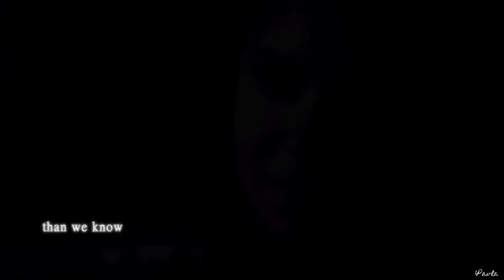Elena & Damon || learn to love again (2000+ subs)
Watch in HD please, much better quality :)

I wasn't in Delena mood these days and even if I wanted to make something about them I didn't have inspiration.
But I found this song a few days ago and I had to make some video with it, because..the song is amazing, right? :D
So yes, I decided for these two, because the last episode..I don't even know why, but the moment when Elena hugged Damon..aw..
it was just so touching and cute! Especially because of Damon...I just want him to be happy so bad! and even if is Elena sired to him,
seems to me, that now he really is happy!

And now, the main reason I wanted to make something is becuase I reached 2000 subscribers! ASDFGHJKL! :'D
I can't tell you how much it means to me..and how happy i'm! You guys are amazing and I love all of you!
THANK YOU soo much for this! Sending the biggest hug to all of you!
I really hope you'll enjoy this video, because it's just for you!